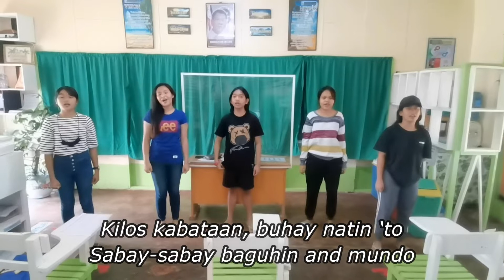Anti-Drug Jingle by Grade 10 Rizal_NDEP_BNTVHS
Jingle composition during the classroom evaluation of National Drug Education Program (NDEP) implementation in Bayog National Technical-Vocational High School, S.Y. 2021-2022.